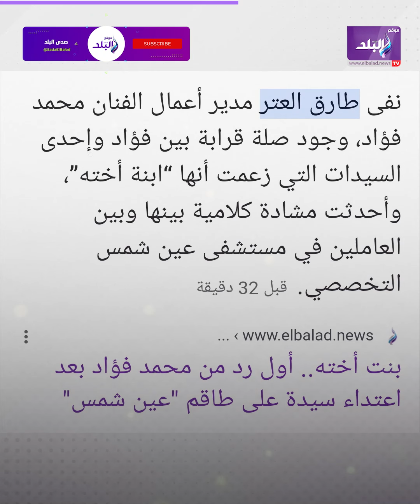بنت أخته.. رد صـ .ادم من محمد فؤاد بعد اعتـ .داء سيدة على طاقم عين شمس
ـــــــــــــــــــــــــــــــــــــــــــــــ